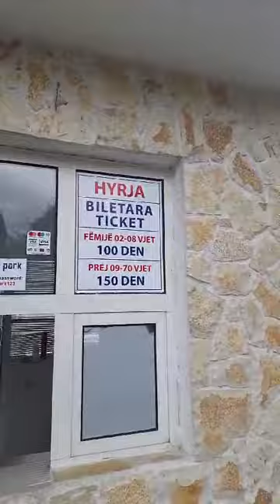Aqua Park-Tetovë - 11 qershor 2024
Aqua Park-Tetovë
11 qershor 2024